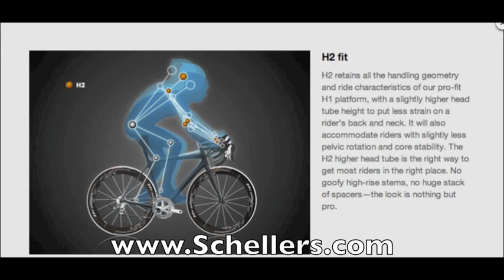2013 Trek 1.5 Trek Racesport Road Bike Review from Scheller's Fitness and Cycling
This year, the 1.2 and 1.5 models shed some weight 100 series aluminum
frame and carbon fork legs. The frame has been engineered with H2
geometry like most of the rest of Trek bikes.

This whole bike is composed of Shimano parts. Tiagra Shiftersand
brakeset are included in the Shimano Total integration system. It
combines all these components into a convenient, compact package.
Without leaving the handlebars, you can shift up for aggressive
downhill, shift down for difficult climbs, and come to a clean stop
whenever you need to. The front and rear derailleurs are Tiagras as
well. The Crank is an FSA Vero, and it's compact meaning it only has
two sprockets. By limiting the range of the gears, Trek has lessened
the weight of the bike as well as helped to improve the balance of
climbing power and flat land speed

All around its a great bike for the enthusiast or anyone looking for a
tour tested, comfortable aluminum road bike.

Make sure you come to Scheller's Fitness and Cycling. We can set you
up on a test ride of the Race Sport 1.5, and make you a good deal too.